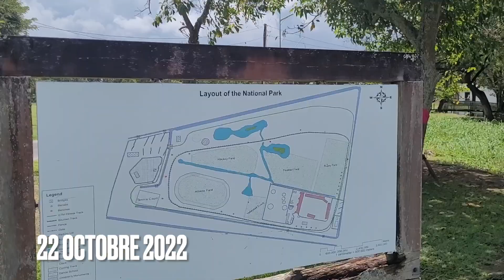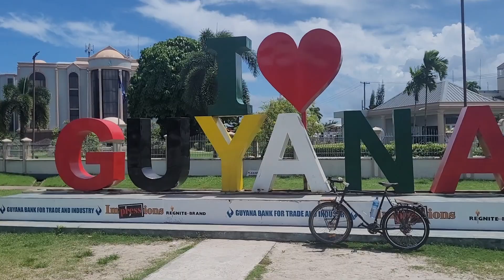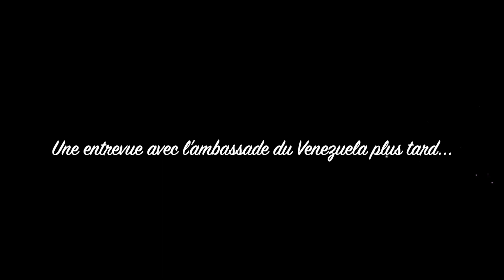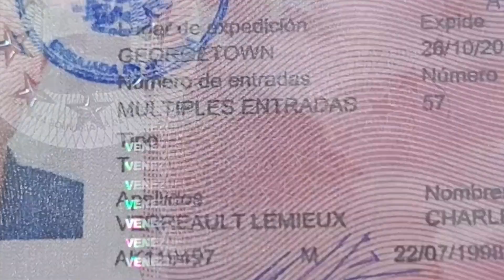Georgetown va finir par m'achever!!! - Attente de mon visa du Venezuela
Épisode un peu chill où je commence à être un peu tanné de Georgetown, mais je dois rester pour attendre mon visa du Venezuela...

Je tâche de publier des vlogs le plus souvent possible! Je vais essayer de publier une vidéo chaque semaine, le dimanche PM, mais les aléas du voyage peuvent causer un peu d'irrégularités!